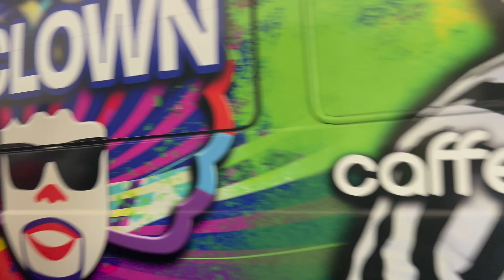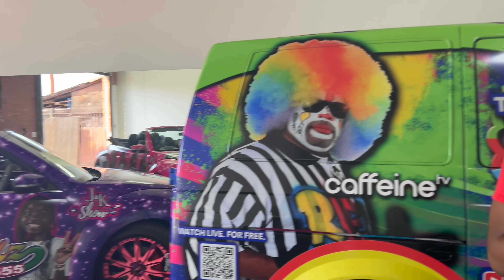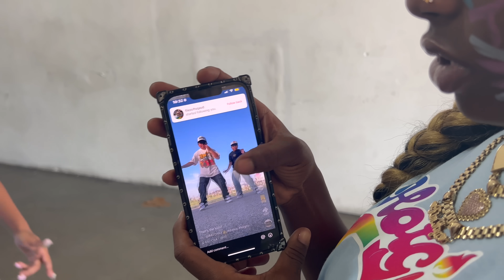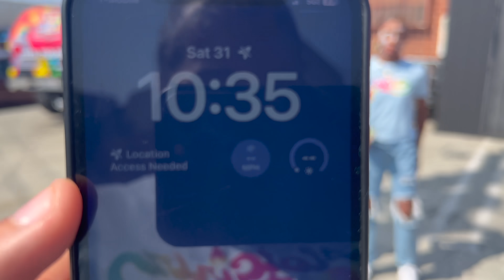😂😲 LeeLee & Boss STAY ARGUING❗️Like OMG 😭🤣 | JOIN MEMBERSHIP | Click Link Below⬇️